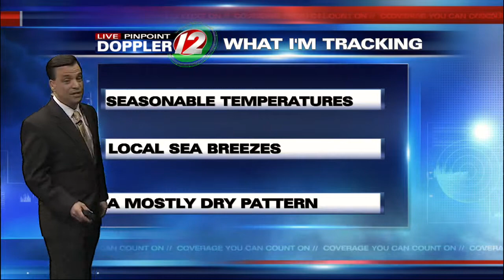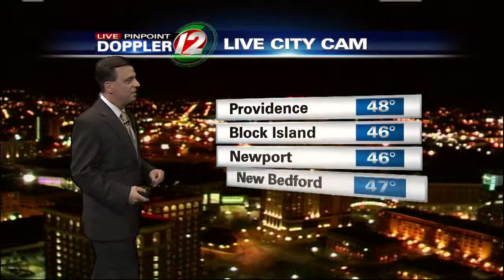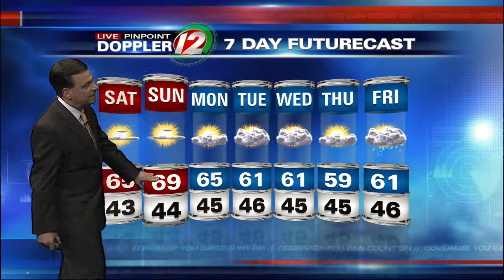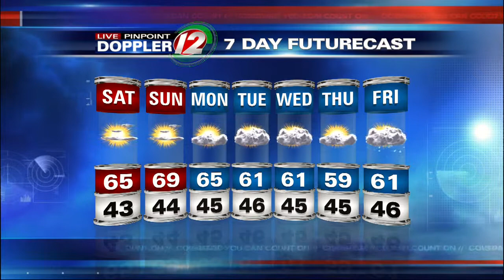Eyewitness News at 10